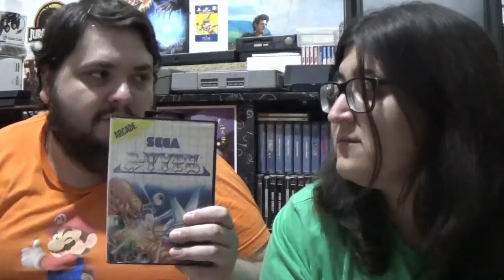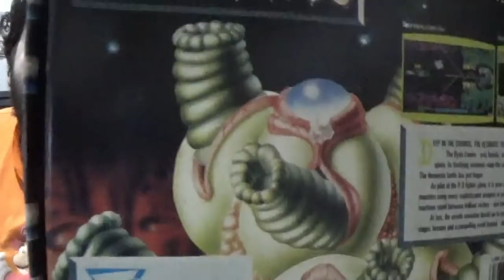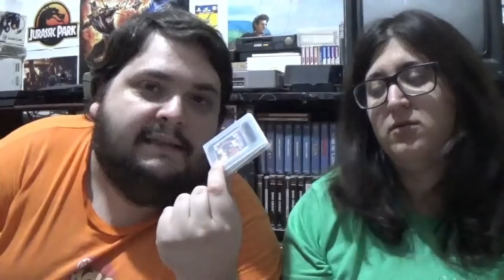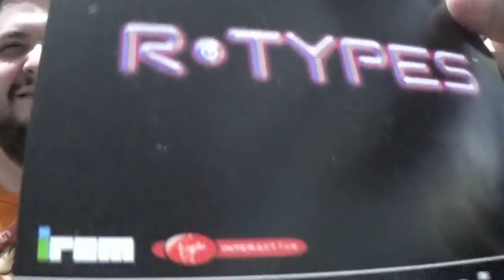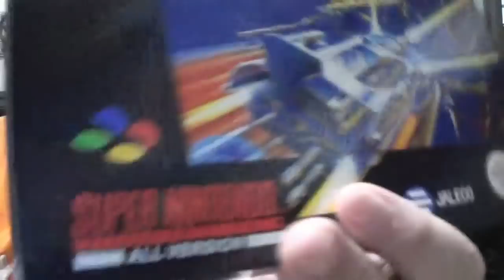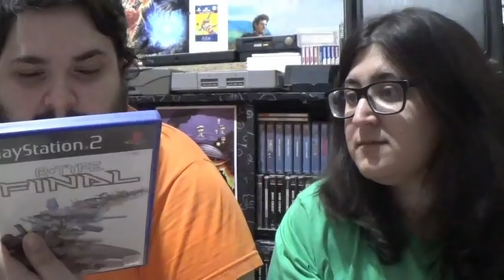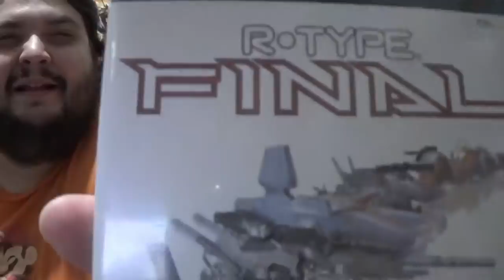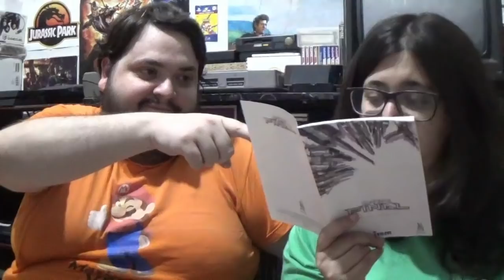R-Type: El rey de los matamarcianos - La opinión de RACCAR y Ash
Hoy queremos dedicarle un homenaje a la saga R-Type, desde el primero hasta el R-Type Dimensions, que pronto llegará a Switch y PC. ¡Larga vida a los Shoot'em Up !
12:39 R-Type arcade
21:49 R-Type master system
25:03 R-Type c64
28:44 R-Type PC engine
30:35 R-Type complete CD pc engine cd
34:56 R-Type DX
39:52 Super R-Type
44:42 R-Type II/R-Types
50:02 R-Type leo
52:26 Armored Police Unit Gallop
53:48 R-Type III
01:01:15 R-Type Delta
01:06:33 R-Type Final
01:21:35 R-Type Dimensions